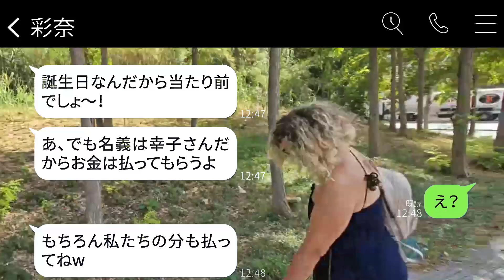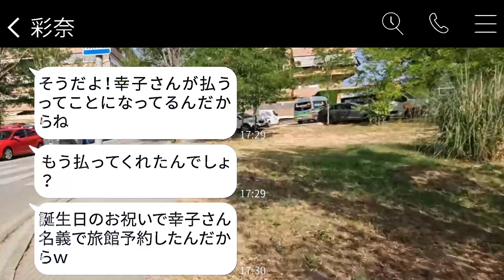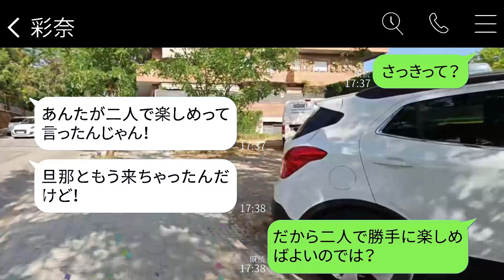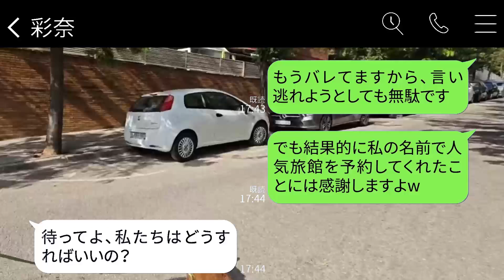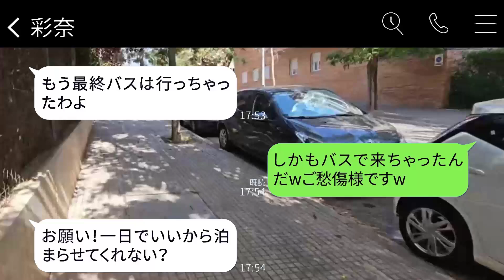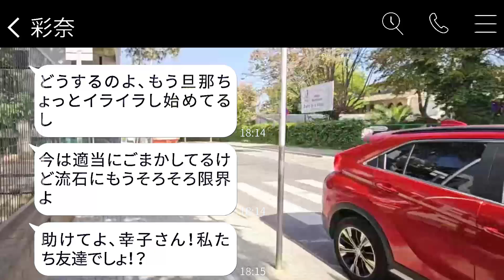人気の高級旅館の予約が3ヶ月待ちなのに、その予約を自分の名義で勝手にしたママ友に、当日その事実を伝えたらとてもショックな反応だった。